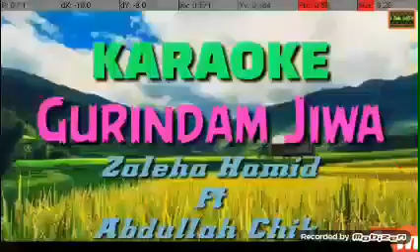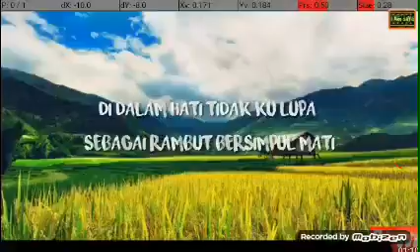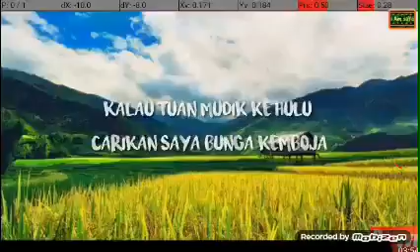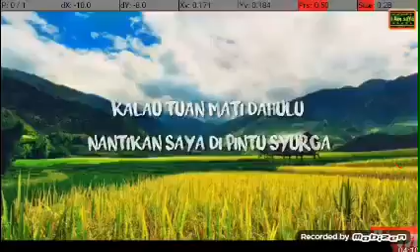6 March 2020(2)